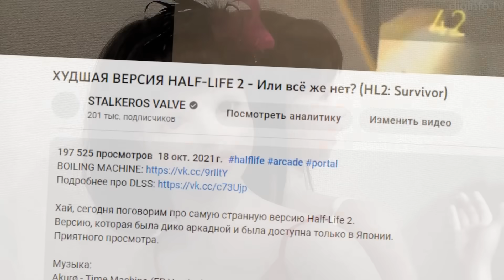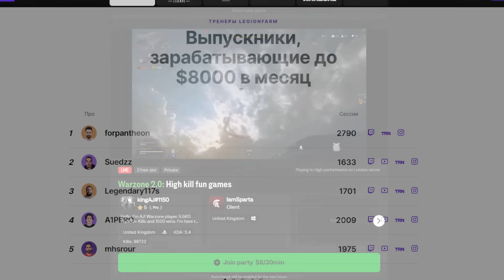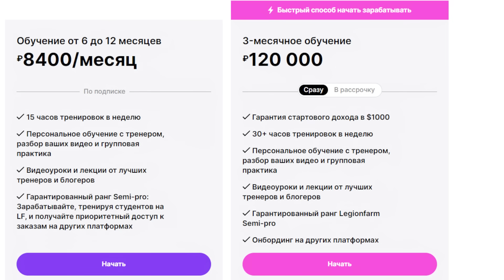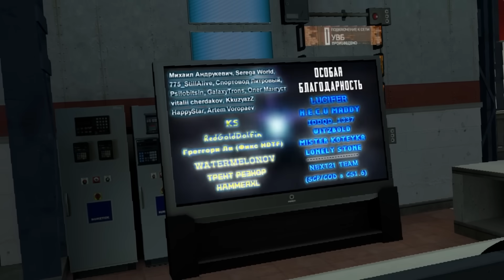ОТЛИЧИЯ HALF-LIFE 2 от ЯПОНСКОЙ HALF-LIFE 2 [Аркада] #1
Добро пожаловать, добро пожаловать на новое видео по HALF-LIFE 2!
Когда давно я снимал видео про уникальную, Японскую версию Half-Life 2 - Half-Life 2 Survivor.
Half-Life 2 - Для аркадных игровых автоматов.
В этой версии, в связи с тем что она имеет упор на сетевую составляющую - очень сильно изменили кампанию. А именно, её оказуалили и урезали в хлам.
И все эти изменения (масштабные по крайней мере), я хочу вам показать.
Встречайте - отличия Half-Life 2 от Half-Life 2: Survivor!

► Мой сервер в CS 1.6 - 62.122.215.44:27018

► Boosty с эксклюзивным и не только контентом!